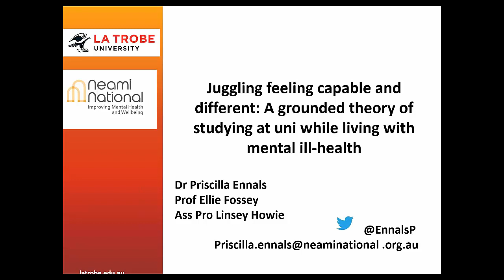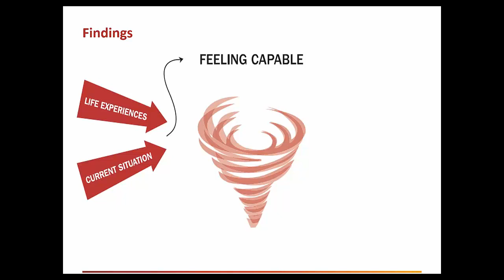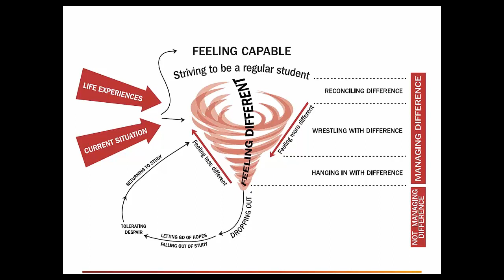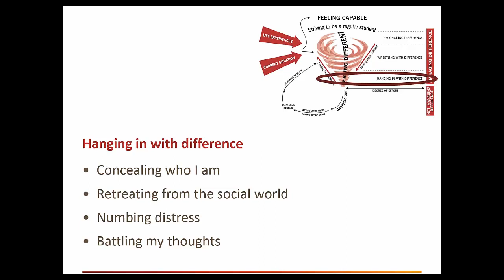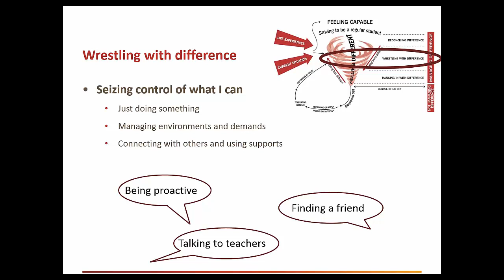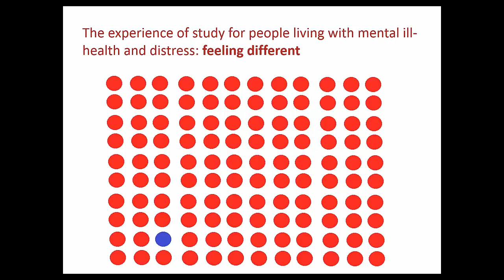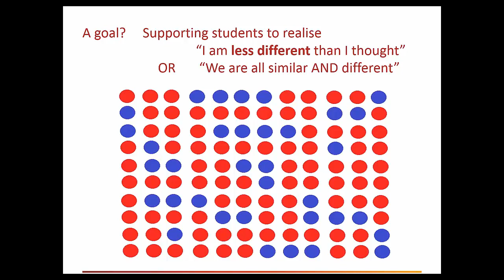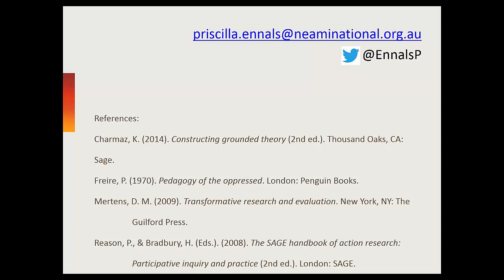Juggling feeling capable and different: A theory of studying while living with mental ill-health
On 10 October, 2017, this webinar was resented by Dr Priscilla Ennals, Senior Manager of Research and Evaluation at Neami National - it reported on a grounded theory study that used a participatory framework to explore the experiences of university students experiencing mental ill-health. While between 20 and 25% of university students are estimated to experience mental ill-health, little has been understood from the perspectives of students themselves about their experiences and the impacts of their ill-health on their studies.